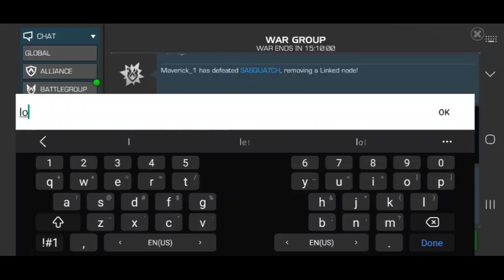4L0ki vs Next(again) Alliance War 9 S39 Spot Boss in 6 hits!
Attackers
Prof x, CapIw, Wags

Nodes
2-Negative, 11-Fury, 23-Knull, 29-Nova, 37-Sorcerer, 39-chavez, 52-Spot Boss